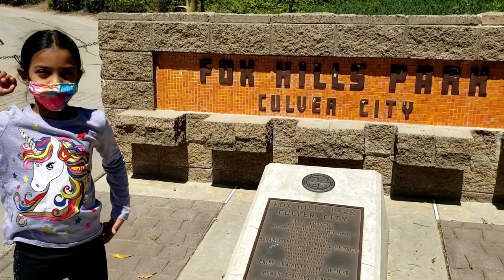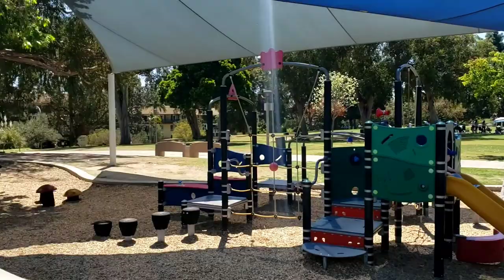Picnic at Foxhills park, Culver city, California